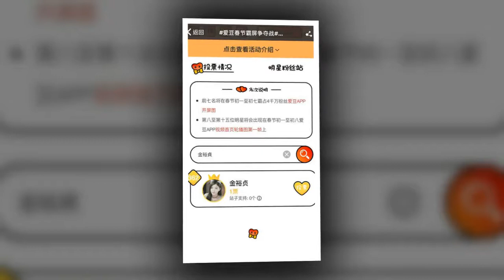Gurmi Family BoYoo Magic Forever you r love IG update